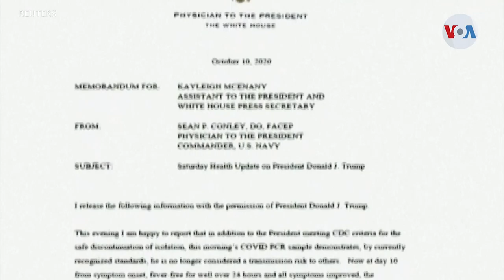El presidente Trump da negativo por covid-19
El presidente de Estados Unidos, Donald Trump, dijo estar listo para volver a la campaña presidencial, después de que su médico le dio luz verde y el mandatario resultó negativo a la prueba del COVID-19. Esto ocurre mientras su rival, el demócrata Joe Biden, busca votos en el estado indeciso de Ohio, cuando falta un solo debate presidencial.

¡Visítenos!